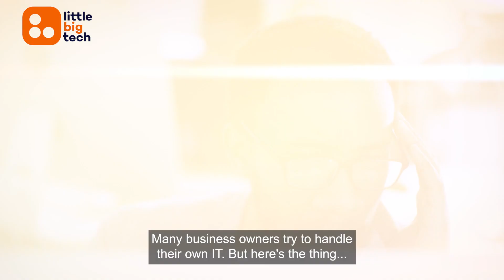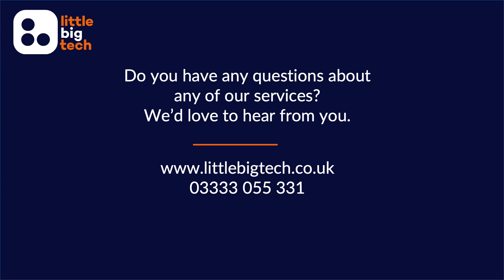You’re not still handling your own IT, are you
When you’re running a successful business, you just can’t do everything yourself.

You need to protect your time to focus on the bigger picture: Growing the business. Which means the things that you and only you can do.

Your IT is one of those things you need to trust someone else with. Once you do, there will be countless benefits to you, your team, and your business.

Our latest video tells you why.